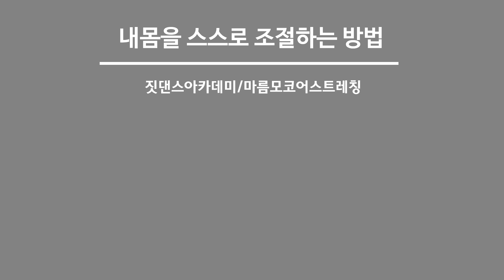[Jazz Dance Choreography] Off my face / 짓댄스 / 안무 - 권혁미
긴 안무 잘 마무리 했습니다. 담주 새로운 안무 나갑니다!